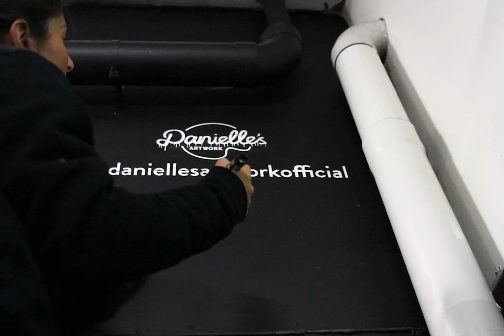50 CENT , THE GAME, EXHIBIT | COLLINGWOOD , MELBOURNE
Time lapse edit: Ethan Le Duc Photography and Videography